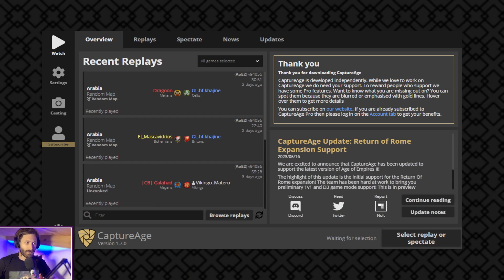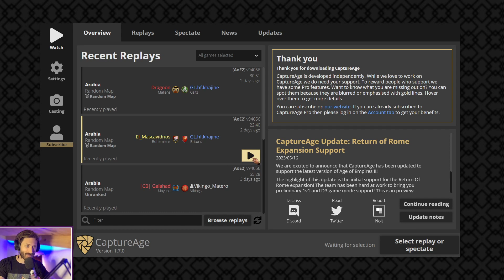Nos pidieron el VAR !!!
Aparentemente emosido engañados. o no?
vamos a ver